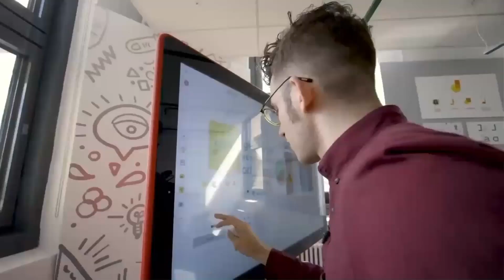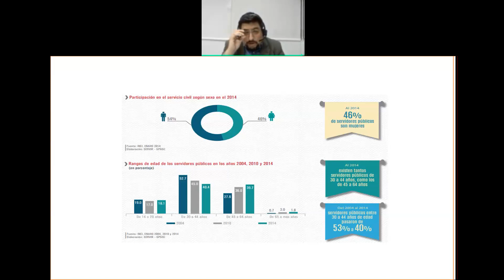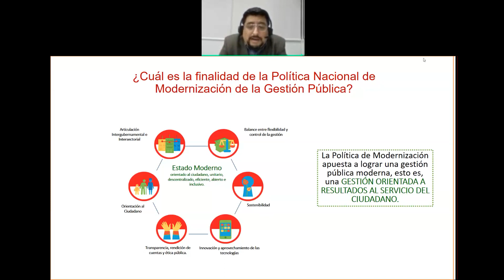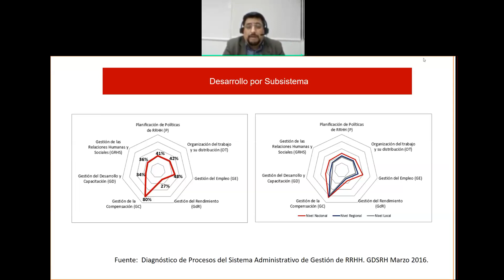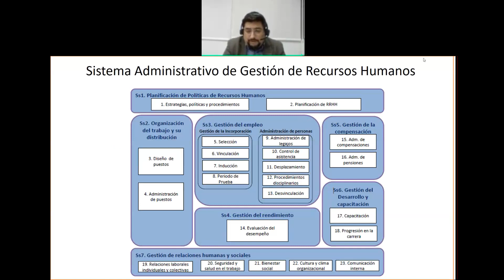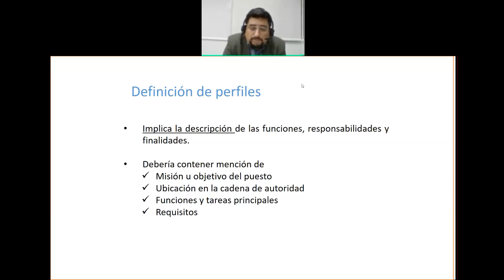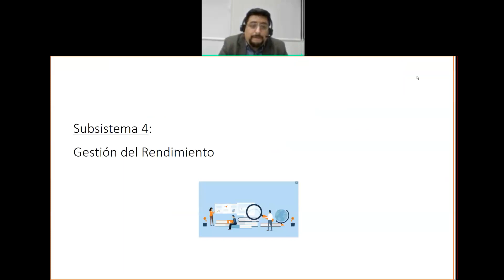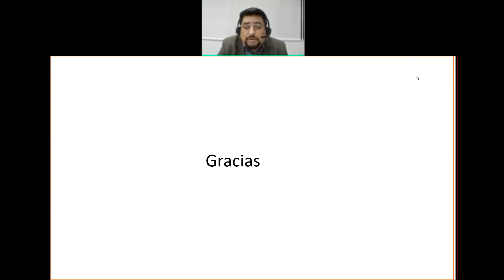Conferencia Magistral: Sistema Administrativo de Gestión de Recursos Humanos (18.06.2021)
Comprender la importancia del Sistema Administrativo de Gestión de Recursos Humanos en el Sector Público, de los subsistemas de recursos humanos que rigen las relaciones laborales entre el Estado y los servidores Públicos para la implementación de una gestión estratégica exitosa, mediante los subsistemas de la planificación de políticas de recursos humanos, organización del trabajo y su distribución, gestión del empleo, gestión del rendimiento, gestión de las compensaciones, gestión del desarrollo y capacitación, y la gestión de las relaciones humanas y sociales.

🗣 PONENTE: EDILBERTO MARTIN TERRY RAMOS

✅ Magister en Administración de Empresas (MBA) otorgado por la UPC. Máster en Dirección Estratégica del Factor Humano otorgado por la Escuela de Organización Industrial de España.  Abogado graduado de la Universidad San Martín de Porres.
✅ Cuenta con amplia experiencia en cargos de Director General de Recursos Humanos en diversas Entidades Públicas, habiéndose desempeñado en RENIEC, Despacho Presidencial, ESSALUD, MTPE, MINAGRI, entre otros.
✅ Cuenta también con experiencia en cargos de Alta Dirección, habiéndose desempeñado como Secretario General de la ONPE, miembro del Consejo Directivo del INDECOPI y Superintendente Nacional de la SUNAFIL. Actualmente se desempeña como Gerente de Desarrollo del Sistema de Recursos Humanos del SERVIR.